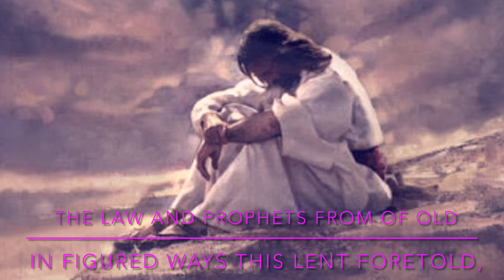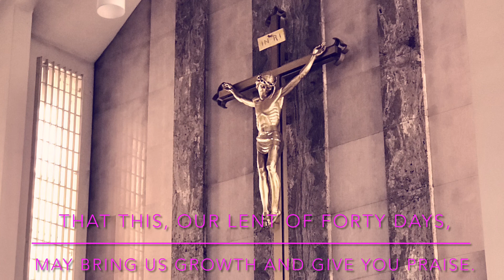Again We Keep This Solemn Fast. Cover by Choir of Angels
Choir of Angels St Joseph Church, La Puente CA. Recorded on February 21, 2021 First Sunday of Lent 11:30 Mass Celebration